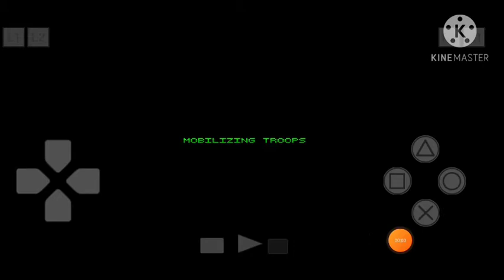C&C: Red alert Retaliation map 47 skirmish hard 4 player AI using ePSXe emulator